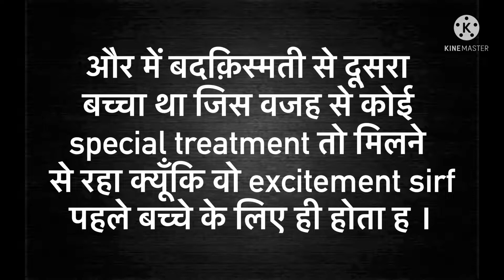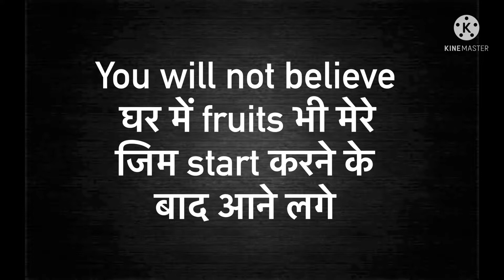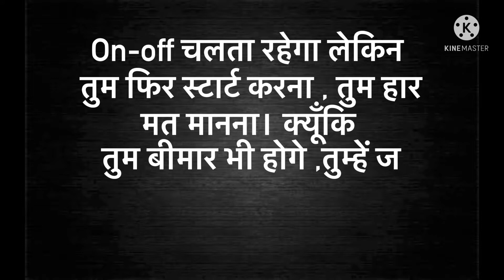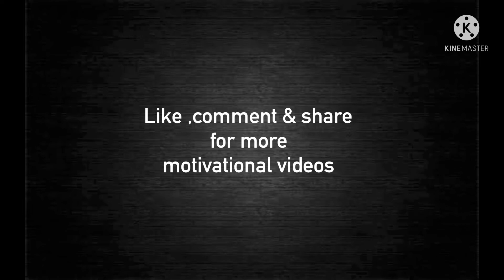90 days body transformation at home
This is my natural body transformation 6 months and if you are searching 30 day body transformation home workout then you are at right place.